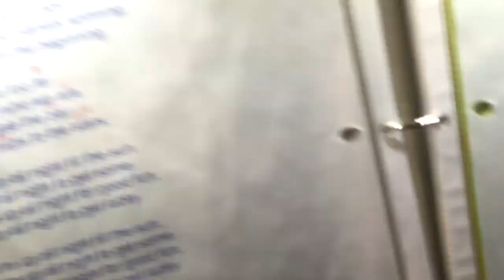Get Lucky Cherry Down